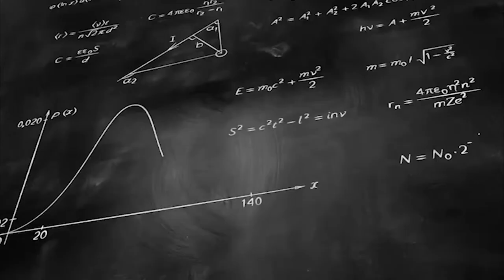#2 Was sind eigentlich Medien?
Es wird viel über Medien geredet, aber was ist ein Medium eigentlich genau?

designkrefeld nennt sich der Fachbereich Design der Hochschule Niederrhein, Frankenring 20, 47798 Krefeld

Bildzitate nach Urheberrechtsgesetz §51.1:
Picture quotations according to german copyright law §51.1: